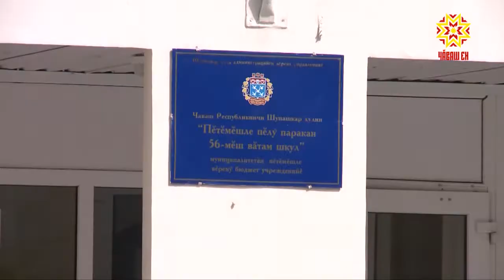Лето - сезон ремонта.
Именно летом начинают приводить в порядок дороги, дома и школы. А в этом году сошлись все факторы: и погода хорошая и средства на ремонт выделяются, а насколько эффективно все это используется посмотрел  Глава Чувашии Михаил Игнатьев.